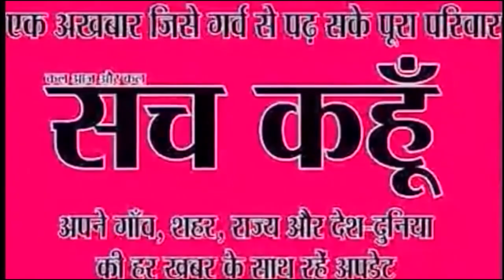दिनभर की बड़ी खबरें फटाफट | 13-11-2019 | SACH KAHOON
दिनभर की बड़ी खबरें फटाफट